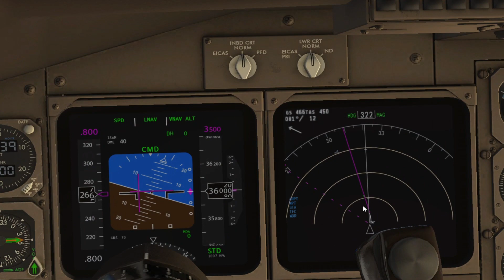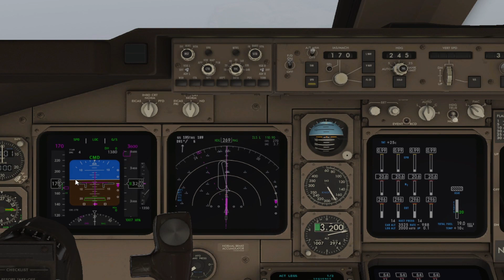Experience the Iconic First Flight in the Boeing 747 on X-Plane 11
Experience the Iconic First Flight in the Boeing 747 on X-Plane 11 @classicgaming8928

Embark on an unforgettable virtual adventure as you take the pilot's seat in the legendary Boeing 747, the "Queen of the Skies," through the immersive world of X-Plane 11. This highly realistic flight simulation game will transport you back in time to the historic moment of the 747's inaugural flight.

Prepare to be awestruck by the meticulous attention to detail as you step into the shoes of the pioneering aviators who first soared across the skies in this iconic jumbo jet. Witness the birth of a true aviation legend and experience the thrill of being at the controls during its momentous debut.

With X-Plane 11's cutting-edge graphics and advanced flight physics, you'll feel as if you're truly inside the cockpit, surrounded by the mesmerizing array of instruments and controls. Take in the panoramic views through the 747's massive windows as you navigate through realistic weather conditions and encounter challenging scenarios along your maiden flight.

Feel the power of the engines roaring to life, the vibrations beneath you as the plane accelerates down the runway, and the rush of adrenaline as you gracefully lift off into the skies. Engage with the complex systems, master the flight procedures, and make critical decisions just like the original pilots did on that historic day.

Whether you choose to fly solo or share this extraordinary experience with friends through multiplayer mode, the first flight of the Boeing 747 in X-Plane 11 promises to be an awe-inspiring adventure that captures the essence of aviation history. Strap in, prepare for takeoff, and become part of the legacy of this magnificent aircraft as you embark on this thrilling journey in the virtual world.

x plane 11 747 full flight
x plane 11 full flight
x plane 11
x plane 11 tutorial
x plane 11 747 startup
x plane 11
x plane 11 Boeing 747
x plane 11 boeing 747 start up tutorial
x plane 11 how to start boeing 747
x plane 11 startup cold and darkx plane 11
xplane 11 tutorial
xplane 11 747 startup
x plane 11 Boeing 747 full flight